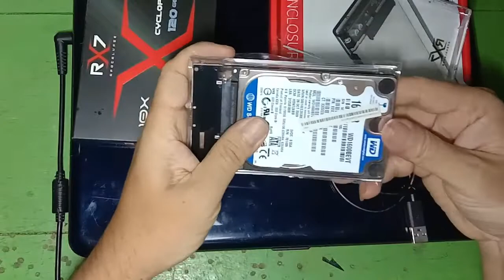Cara Ganti SSD Laptop Acer Dualcore 4732Z Ngebut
Cara Ganti SSD Laptop Acer Dualcore 4732Z Ngebut Coba saja.
Tidak hanya cara ganti SSD loh, ada tambahan cara mengganti fungsi hardisk dari laptop menjadi hardisk eksternal.